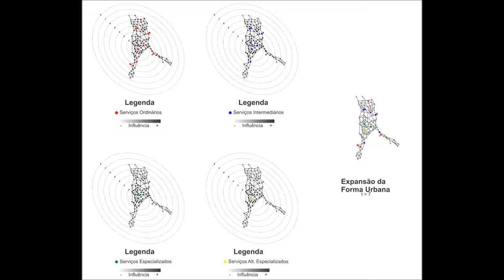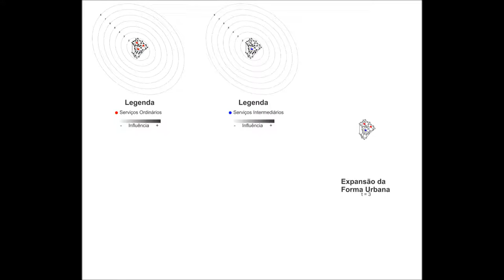Urban Built Form Growth and Critical Threshold of Economic Activities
A possible explanation for the urban built form growth based in criticals thresholds.